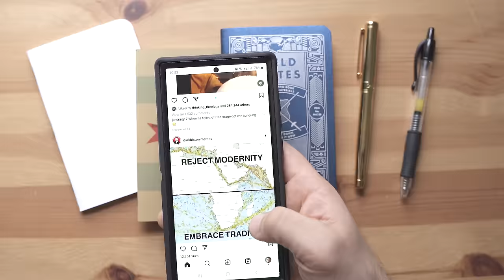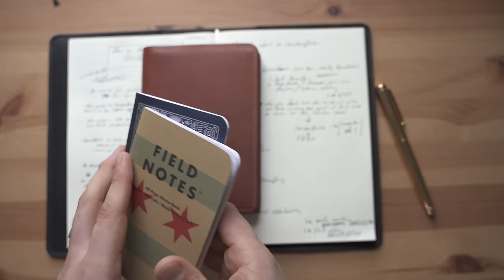A Notebook to Save You from Infinite Scrolling & Boredom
Boredom can be a beneficial tool for your intellectual life. But it can also lead you to infinite scrolling on addictive social media apps. In this video I give you an idea for a pocket notebook that can help you free yourself from the infinite scroll and help you utilize your boredom for your own intellectual good.

If you're into philosophy, theology, or both, you're going to love my podcast, Parker's Pensées, where I talk with some of the world's best philosophers and theologians about their work.

if you want to send me something, not too weird, send it here:

Parker Settecase
1940 N Municipal Way Unit # 369

Grab a Field Notes notebook or memo book wallet like the one from the video from my affiliate link here to support my work and use promo code PARKERNOTES for 10% off your entire order

→Notebooks
Midori pocket notebook
Midori pocket notebook paper cover
Stalogy A6 pocket notebook
Moleskine pocket notebook

0:00 - Boredom can be a tool for deep thinking
3:38 - Pocket commonplace books
4:37 - Pocket notebooks for contemplation
7:30 - Stoicism vs Pythagoreanism
9:34 - A history of artificial intelligence
11:57 - The Neoplatonic Trinity
12:30 - my favorite pocket notebooks